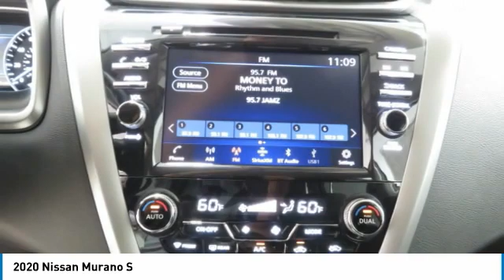2020 Nissan Murano Birmingham AL NT20587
2020 Nissan Murano S

NOW OPEN! TO KEEP YOU SAFE, WE DELIVER!brbrBUY ONLINE-TEXT-EMAIL-CHAT-PHONE AND WE WILL DELIVER YOUR NEXT VEHICLE TO YOUR DOOR!brbrFROM OUR SALES FLOOR TO YOUR DOOR!brbrIT'S THAT EASY!brbrCVT with Xtronic. New Price! Gun Metallic 2020 Nissan Murano S FWD CVT with Xtronic 3.5L V6 DOHC 24V 20/28 City/Highway MPG Priced below KBB Fair Purchase Price!brbrbrPrice amount shown includes Mfg. Incentives, Jim Burke Protection Package, additional incentives can include, (Military, College Grad, Valued Owner or Competitive Owner). Offers, incentives, discounts and financing are subject to expiration and other restrictions. Customer must finance with dealer, see dealer for qualifications and complete details. Consumer has the option to return vehicle within Five Days of original date of sale for A VEHICLE OF EQUAL OR GREATER VALUE. The vehicle must be exchanged or returned during the applicable time period in the same condition as it was upon delivery to the purchaser, subject to normal wear and tear. Pricing does not include dealer add ons. *All mileage shown is approximate. Demonstrations and test drives will alter the original inventoried mileage. While we make every effort to ensure the data listed here is correct, there may be instances where some of the pricing, mileage, options or vehicle features may be listed incorrectly as we get data from multiple data sources. Price includes: $4000 - Nissan Customer Cash - National. Exp. 09/08/2020